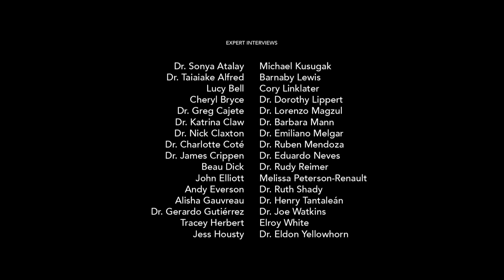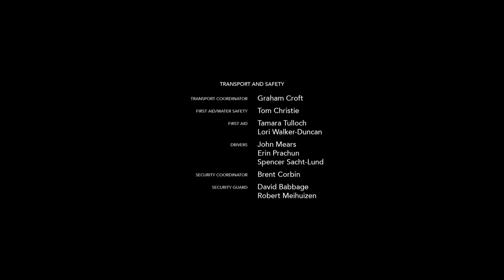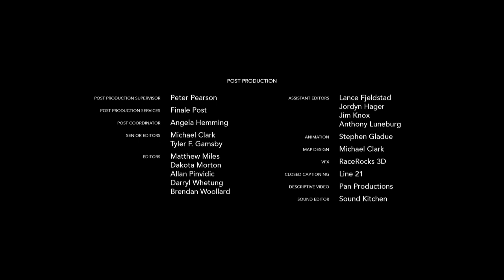The Incredibly Advanced Architecture Of Indigenous Americans | Before Columbus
The huge landmass of The Americas encompasses a huge variety of terrain. From the heat of the rainforest to the freezing arctic temperatures, indigenous Americans had to learn to survive whatever part of the country they inhabited.